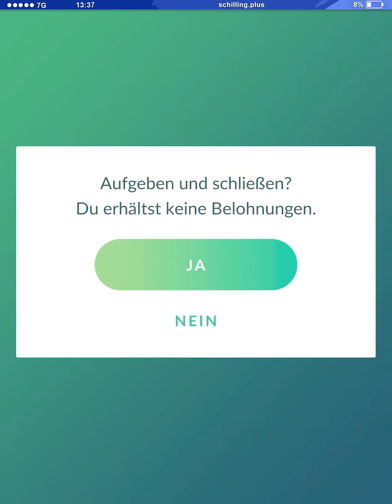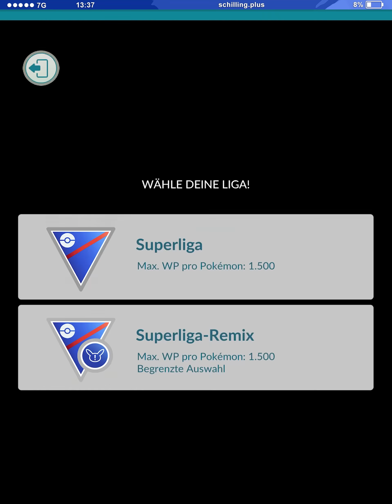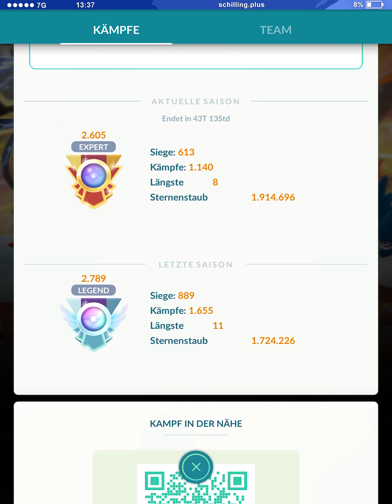Was ist da los? Geheime Hoopa-Spezialforschung für alle | Pokémon GO PvP Deutsch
Tag 2 beim Pokémon GO Fest 2021 und es gibt direkt eine geheime Spezialforschung für alle.